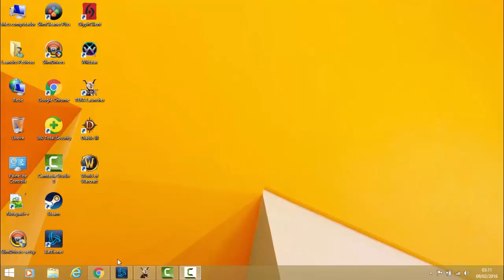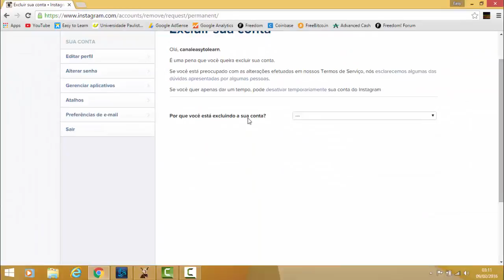Como EXCLUIR a sua conta do Instagram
Esse vídeo mostra um tutorial bem simples e rápido de como excluir a conta do Instagram, sim, realmente EXCLUIR a sua conta e não desativar temporariamente.

Meu nome é Leandro e estarei sempre trazendo novos tutoriais e gameplays para vocês.
Mandem suas dúvidas, sugestões, deixem comentários e peçam novos conteúdos.
Sempre acesse o nosso site, para um conteúdo muito bem detalhado, com muita qualidade!!!